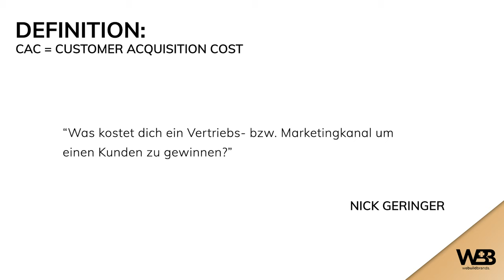Was ist der beste Vertriebsweg für meine Agentur?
Seit 2017 coache ich Anfänger sowie erfahrene Marketer im "Social Media Agentur Academy" Programm und helfe ihnen dabei, ihre eigene Social Media Agentur aufzubauen, sowie dafür Kunden zu gewinnen. Wenn du mehr darüber erfahren oder selbst zum Social Media Profi werden möchtest

NG.🍀